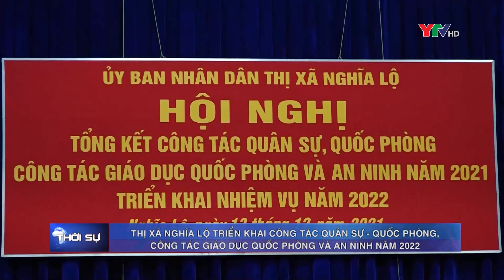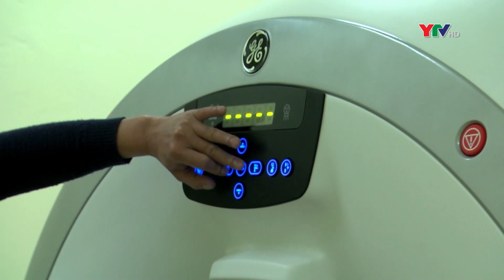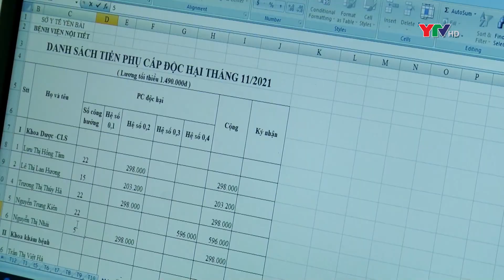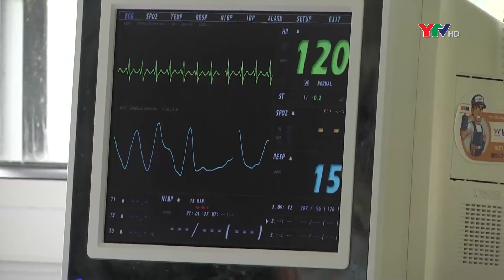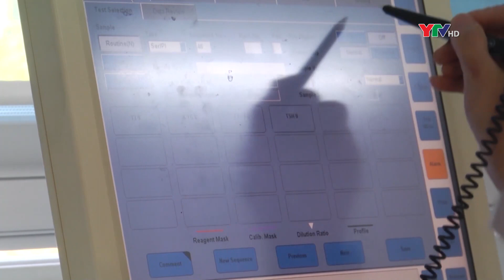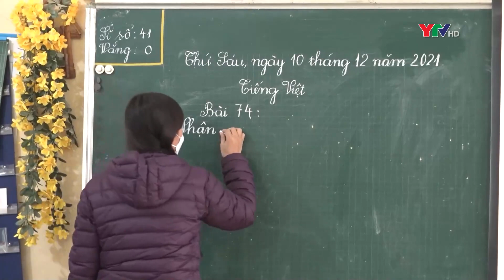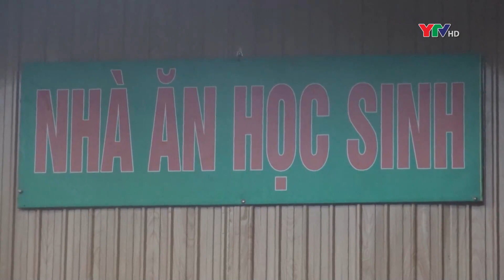Bản tin thời sự trưa ngày 16 12 2021